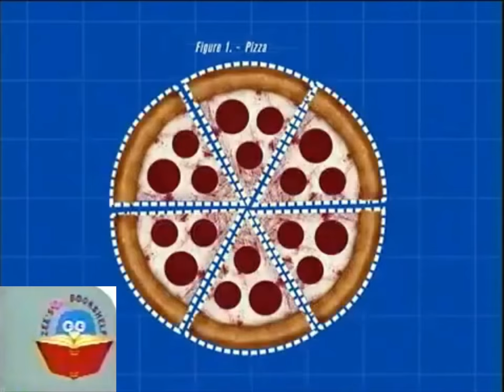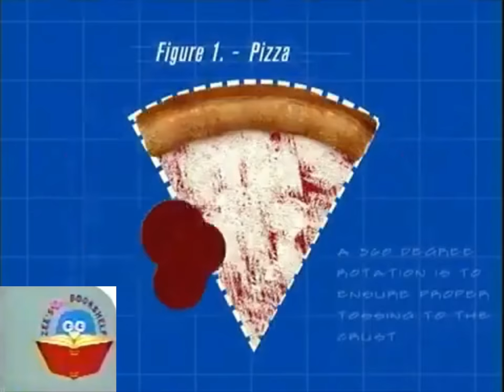Zee's Bookshelf: Chuck E. Says (Chuck E. Cheese)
This is a fun version of simon says.

Which Zee's Bookshelf video should i do next?